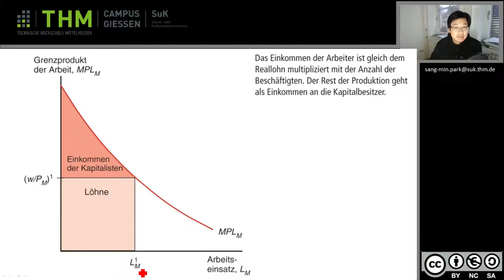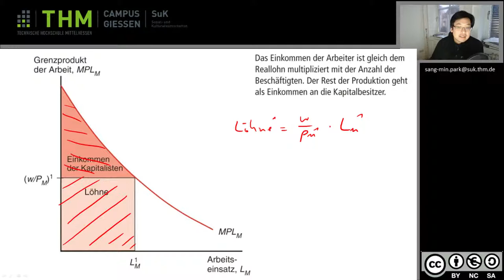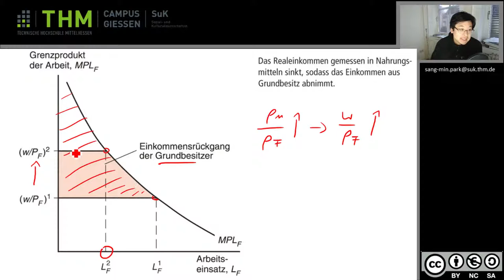IW Kapitel 4 Einkommenseffekte durch Anstieg des relativen Preises